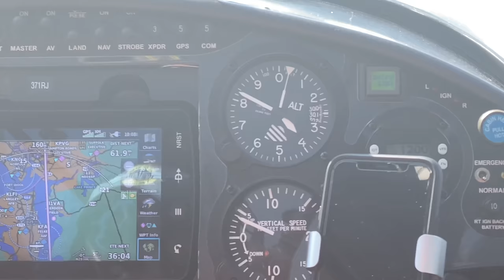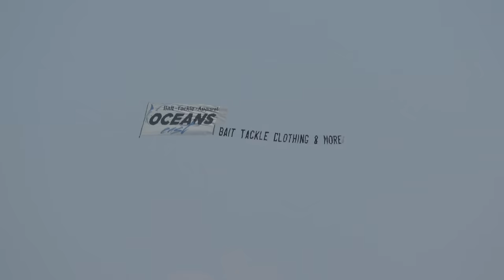Epic Flight to Kitty Hawk: Recreating the Wright Brothers’ First Flight Path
Join Cory Robin and Eric Farewell on an incredible adventure to Kitty Hawk, North Carolina, the birthplace of powered flight. Witness their excitement as they visit First Flight Airport and the Wright Brothers National Memorial. Experience breathtaking aerial views, the challenges of fitting paramotors into the Carbon Cub, and the thrill of flying over historical sites. This unforgettable journey combines aviation history, beautiful scenery, and the joy of flight.

Chapters:

0:00 - Exciting Announcement: Flying to Kitty Hawk
0:15 - Prepping for the Journey
0:32 - Final Fuel Stop Before Kitty Hawk
1:00 - Discussing Paramotor Logistics
1:56 - Fitting the Paramotor into the Carbon Cub
3:53 - Flying Over Norfolk Naval Yard
4:45 - Anticipation Builds as They Approach Kitty Hawk
5:20 - Spotting Kill Devil Hills and First Flight Airport
6:00 - Circling the Wright Brothers Monument
7:30 - Landing at First Flight Airport
8:25 - Exploring the Wright Brothers’ Flight Path
9:20 - Reflecting on the Historic First Flights
10:50 - Prepping for the Paramotor Flight
11:45 - Paramotor Flight Over the Wright Brothers’ Path
13:50 - Celebrating the Flight
15:00 - Conclusion and Next Adventures